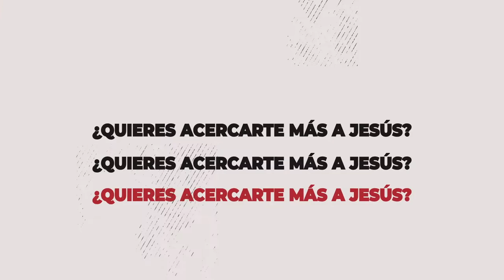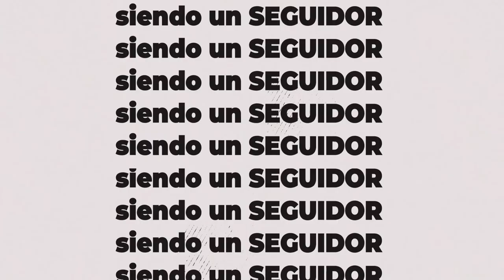TIP SEGUIDORES 2️⃣▫️2️⃣ - SINCERIDAD ANTE TODO...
SEGUIDORES 2️⃣▫️2️⃣ sinceros, honestos...

¡Con Dios nunca está de más, ábrele tu corazón ❤️!